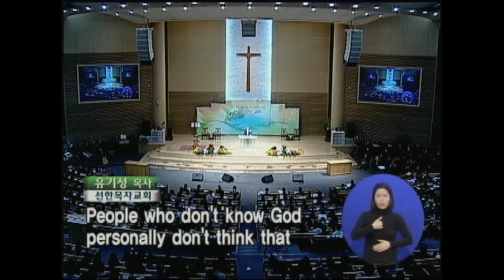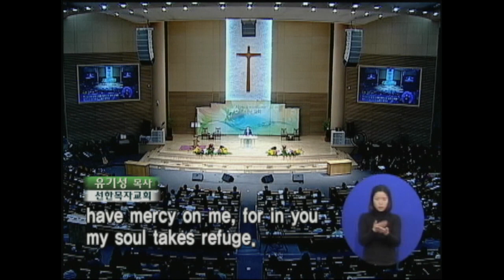주신 은혜,감사로 붙잡으라 | 선한목자교회 유기성 목사 [주일예배 / 설교]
설교 제목 : 주신 은혜,감사로 붙잡으라

36. 한 바리새인이 예수께 자기와 함께 잡수시기를 청하니 이에 바리새인의
       집에 들어가 앉으셨을 때에
37. 그 동네에 죄를 지은 한 여자가 있어 예수께서 바리새인의 집에 앉아
       계심을 알고 향유 담은 옥합을 가지고 와서
38. 예수의 뒤로 그 발 곁에 서서 울며 눈물로 그 발을 적시고 자기 머리털로
       닦고 그 발에 입맞추고 향유를 부으니
39. 예수를 청한 바리새인이 그것을 보고 마음에 이르되 이 사람이 만일
      선지자라면 자기를 만지는 이 여자가 누구며 어떠한 자 곧 죄인인 줄을
      알았으리라 하거늘
40. 예수께서 대답하여 이르시되 시몬아 내가 네게 이를 말이 있다 하시니
       그가 이르되 선생님 말씀하소서
41. 이르시되 빚 주는 사람에게 빚진 자가 둘이 있어 하나는 오백 데나리온을
       졌고 하나는 오십 데나리온을 졌는데
42. 갚을 것이 없으므로 둘 다 탕감하여 주었으니 둘 중에 누가 그를 더
       사랑하겠느냐
43. 시몬이 대답하여 이르되 내 생각에는 많이 탕감함을 받은 자니이다
       이르시되 네 판단이 옳다 하시고
44. 그 여자를 돌아보시며 시몬에게 이르시되 이 여자를 보느냐 내가 네 집에
       들어올 때 너는 내게 발 씻을 물도 주지 아니하였으되 이 여자는 눈물로
       내 발을 적시고 그 머리털로 닦았으며
45. 너는 내게 입맞추지 아니하였으되 그는 내가 들어올 때로부터 내 발에
       입맞추기를 그치지 아니하였으며
46. 너는 내 머리에 감람유도 붓지 아니하였으되 그는 향유를 내 발에
       부었느니라
47. 이러므로 내가 네게 말하노니 그의 많은 죄가 사하여졌도다 이는 그의
       사랑함이 많음이라 사함을 받은 일이 적은 자는 적게 사랑하느니라
48. 이에 여자에게 이르시되 네 죄 사함을 받았느니라 하시니
49. 함께 앉아 있는 자들이 속으로 말하되 이가 누구이기에 죄도 사하는가
       하더라
50. 예수께서 여자에게 이르시되 네 믿음이 너를 구원하였으니 평안히 가라
       하시니라